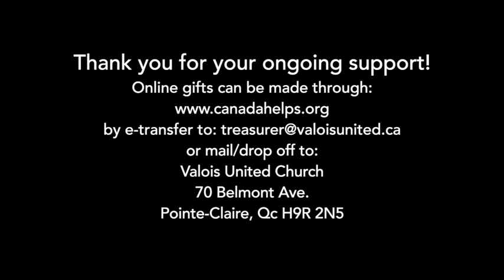Valois United Church Sunday September 20, 2020